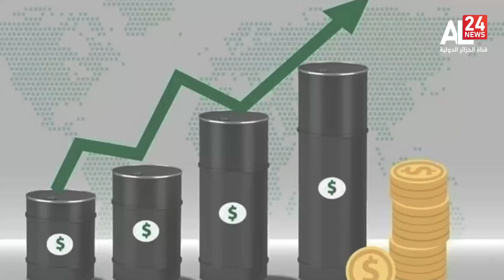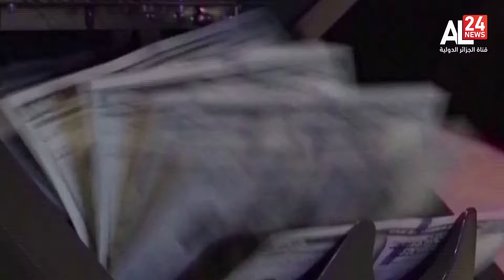النشرة الاقتصادية 13 30 07 04 2024